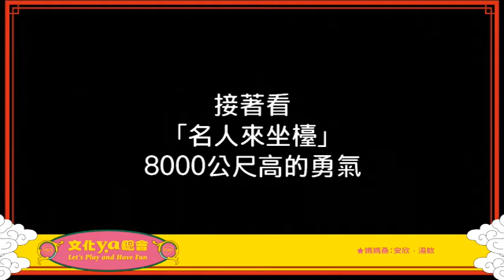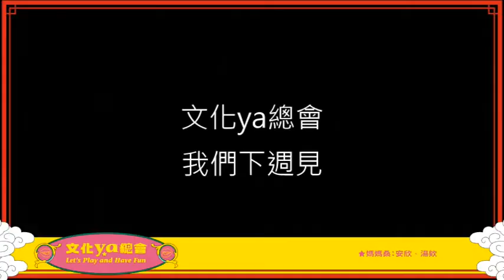文化ya總會第三十五集｜8000公尺高的勇氣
台灣第一位無氧攀登8,000公尺高山的極限登山家 呂宗翰，不僅已征服全球8座8,000公尺以上高山，其中5座更以不揹氧氣瓶的方式登頂。冒著生命危險的登山故事背後，是從小在實驗學校找到了升學主義外的另一種學習模式，攀上一座一座高峰，對呂宗翰而言是在挫折和困境時尋找答案的一個方式。

如今已爬出一片天的呂宗翰，也將在本集分享實驗學校的戶外冒險教育，每一次登山計劃都是培養一個人對未來負責的能力，他認為「你會知道你一往上走，就是離家愈遠，每一步都在為自己負責。」

「文化很有事」單元，文總主持人湯欸要來聊聊頂級房車 勞斯萊斯 的「飛天女神」，原來這一尊經典女神，可是代表著一場暗戀？另外也帶聽眾認識台灣新美術運動第一代、台灣最負傳奇色彩的藝術家之一 李梅樹。

受邀來賓：
｜登山家－呂宗翰

📻寶島聯播網：
🎙北台灣：寶島新聲—98.5
🎙中台灣：大千電台—99.1
🎙花蓮地區：希望之聲—90.5